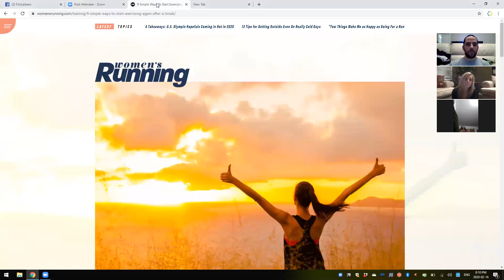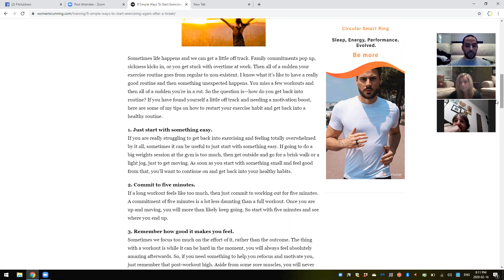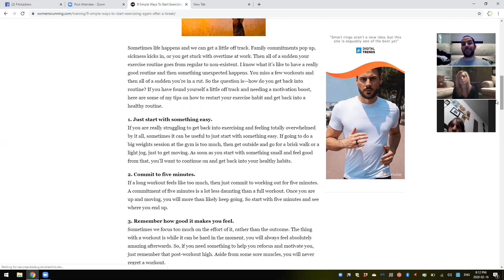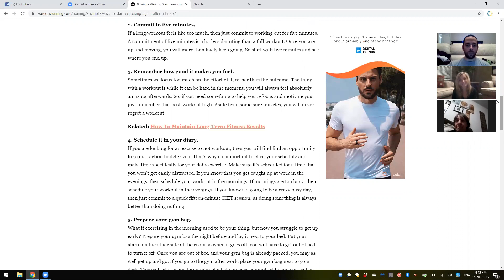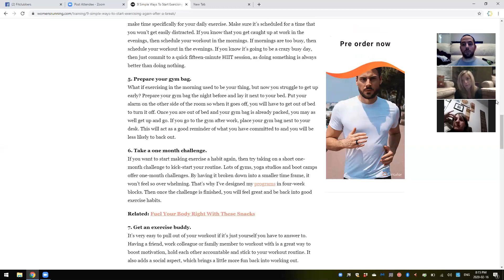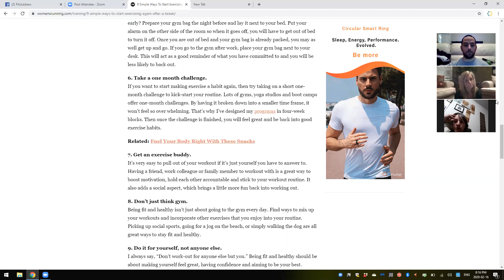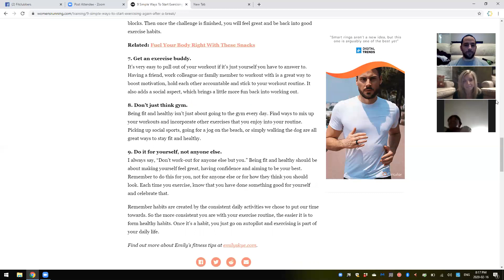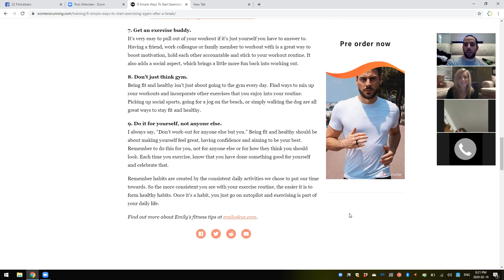How to get back up and running...towards a healthier you!